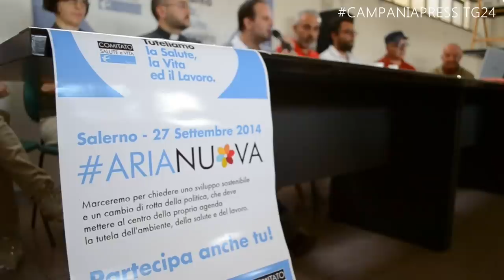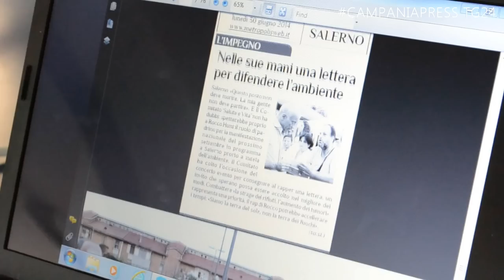Campania Press. ARIANUOVA, associazioni contro l'inquinamento.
Salerno, Campania. Questa mattina a Salerno, nella sede di "Spazio Donna" si è tenuta la presentazione del corteo che si terrà il 27 settembre, organizzato dal Comitato Salute e Vita. Presenti alla conferenza stampa numerosi rappresentati di Associazioni. Ad introdurre la presentazione è stato Lorenzo Forte, presidente del Comitato promotore che ha spiegato il significato del nome che assumerà la grande manifestazione, ovvero "Aria Nuova". "C'è bisogno di aria nuova per la nostra vita e per la nostra salute, quindi faccio un appello a tutte le associazioni, partiti e sindacati perchè solo facendo rete saremo forti". Hanno aderito all'iniziativa 40 associazioni locali e nazionali ( da Trieste a Taranto).

Significativo l'intervento di Don Marco, prete di Fratte e Matierno, che ha palesato un bisogno: quello di risvegliare le coscienze. "Vedo troppi ragazzi e adulti che non sanno ciò che mangiano, ciò che respirano. Bisogna far capire che non c'è denaro che vale la vita di una persona. Vedere la morte e la sofferenza non può non scuotere le coscienze. E questo è anche compito della Chiesa.

Testimonianze di chi abita a pochi metri da discariche, che vede e respira nubi di aria malsana. Testimonianze di mamme che hanno perso i propri figli per gravi malattie dovute all'inquinamento. O come la rappresentante dell'Associazione "Mamme Vulcaniche" che abita a Terzigno e ha detto " Quando sento puzza di immondizia, sento puzza di morte. Abbiamo perso amiche, amici, bambini e questo ci da forza per un giorno i nostri figli potranno dirci "Grazie, ci hai provato".

E' stata poi la volta della rappresentante di Peace Link che ha raccontato come a Taranto si sono accorti dell'enorme quantità di diossina prima nell'aria e poi nel latte e negli animali. Si è parlato della situazione critica dell'Ilva; situazione che peggiora in termini di sicurezza rispetto a quando è stata parzialmente chiusa, come racconta Rizzo Francesco,lavoratore dell'Ilva e rappresentante USB.

Le parole chiave dunque sono state Ambiente, Salute ma anche Rete. Uscire dalle logiche locali e trovare un'unico grande progetto per uscire fuori da questi disastri ambientali che distruggono il territorio e la salute delle persone, facendo capo solo ad una cosa: il profitto.

I rappresentanti si congedano dandosi appuntamento Giovedì 17 alla cappella di Fratte dove si terrà una messa per ricordare i morti e i malati di Tumore o malattie collegate all'inquinamento. Seguirà uno spettacolo di musica da Camera a cura dell'Associazione Culturale Técne.

tutti i diritti riservati a campania press